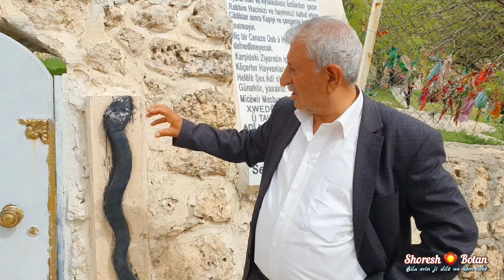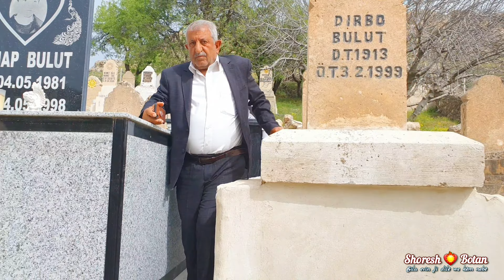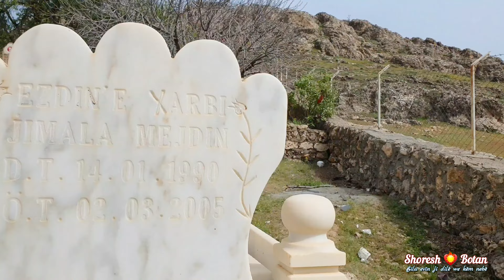Gundê sê bira _ Kîwex li bakurê Kurdistan li herêma Botan | Mağara Köyü ( Gundekî Kurdên Êzîdî )